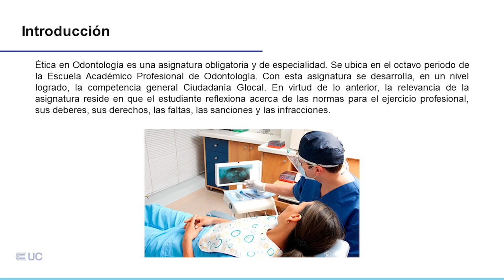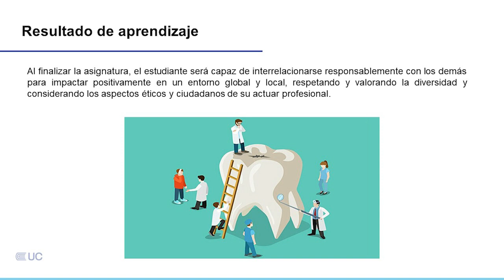Presentación de la asignatura: Ética en Odontología